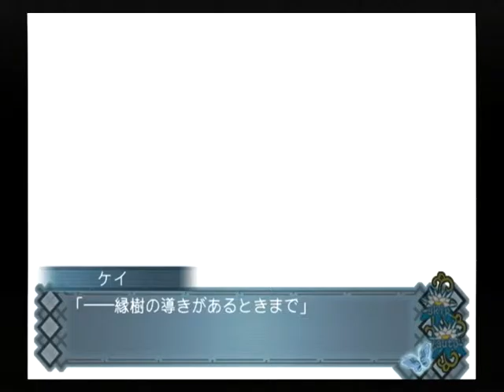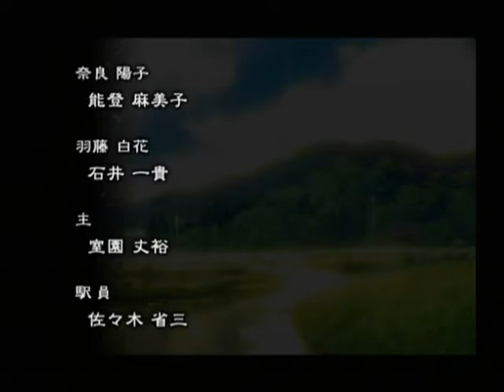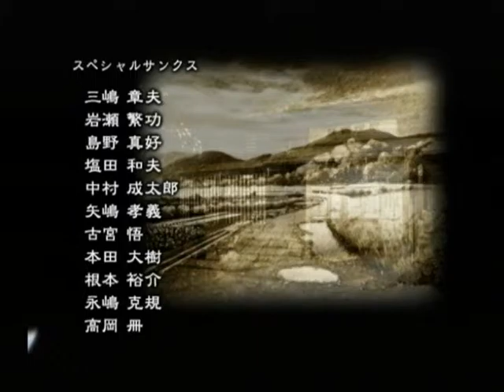【PS2】アカイイト トゥルーエンド Part９０ ユメイ編 ～わたしたちは、ちゃんと幸せに暮らしていますって 【スタートオンゲームズ】【スタゲー】【JAPAGE】